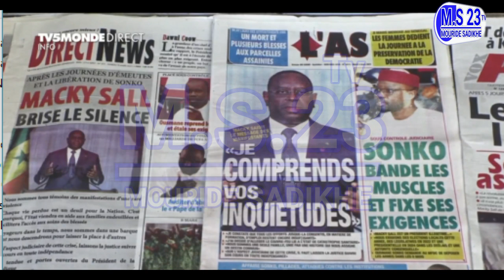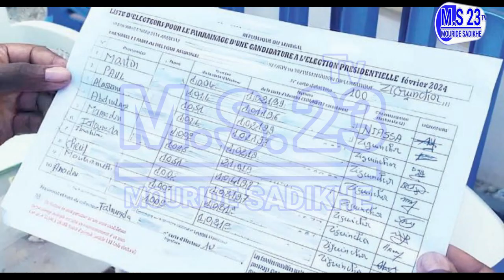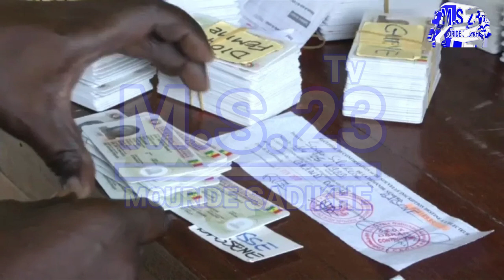actualites aujourd'hui Senegal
Alioune Badara N'DIAYE Zikroulah - Talahal Badrou Alayna (Clip Officiel)
Maintenez la souris sur la vidéo pour lancer la lecture
Kader Mané Zikroulah ( YANOU Def Niñou Mel) 1 mame massaba fall demna 👆Album Magal 2023 | Kourel Minanul Baaxil Xadiim Touba Darou Manane